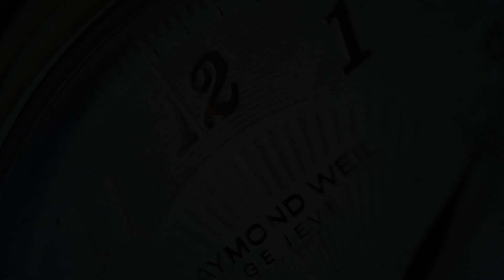Zelos Aurora Field 42mm Ti Hammered Yellow (Pre-owned)